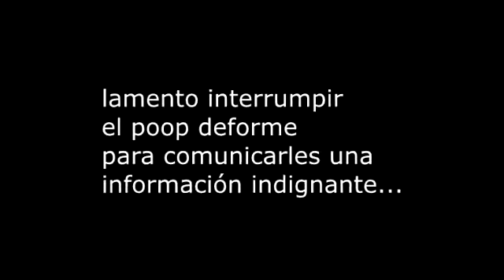YTPH - Deimoss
el poop no es mio, es resubido de otro canal

si les aparece anuncios es por el copyright